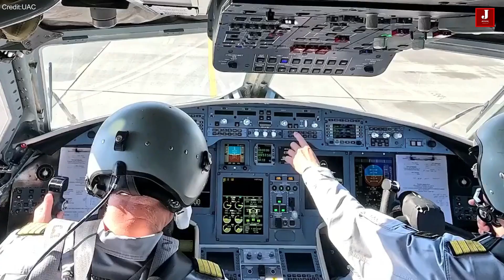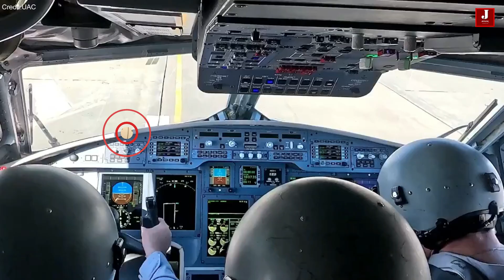Russia is in the final phase of testing to add one more aircraft to its domestically built fleets.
Ongoing sanctions against Russia have posed significant challenges in managing airline passengers due to limitations in the available aircraft fleet. To address this issue, Russia has initiated the revitalization of aerospace projects previously dedicated to passenger planes, repurposing them to meet domestic aviation demands.

Airlines have already completed construction across all segments of the aircraft, with a focus on models produced by United Aircraft Corporation such as the MC 21 and Sukhoi Superjet 100, which are currently vital to the country's aviation industry. Additionally, the Illyushin 114 aircraft is set to join this roster, further bolstering Russia's aviation capabilities.

Ilyushin Il-114-300 reintroduced in 2016

The Ilyushin Il-114 (Russian Илью́шин Ил-114) is a twin-engine turboprop airliner developed in Russia for local routes. It was designed as a replacement for the Antonov An-24 and made its first flight in 1990. A total of 20 Il-114s were initially constructed.

Production of the Il-114 spanned from 1992 to 2012. However, recognizing the significance of turboprop aircraft, efforts were made to enhance its development. Consequently, in 2016, it was reintroduced.